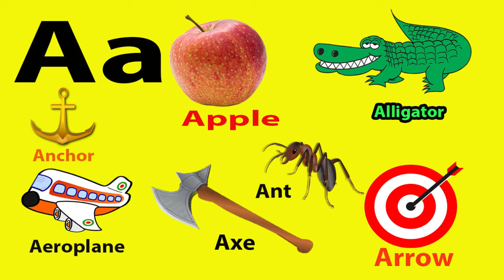Words That Start with A, alphabet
Words That Start with A, Letter A Words, words that start with letter A, Learn words that start with A,  alphabet letter A, Words that start with A - Vocabulary, learning#knowledge#creativevideo#happylearning#learnandfun